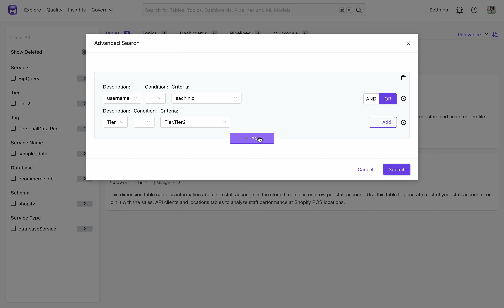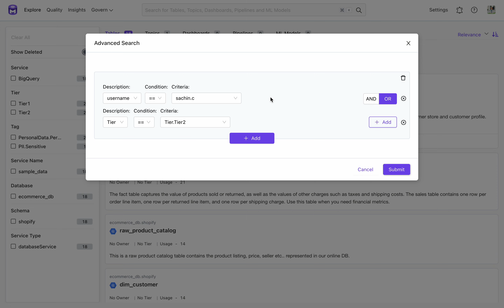OpenMetadata Advanced Search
An advanced search feature has been introduced in the 0.13.0 release, which helps users discover assets quickly with a Syntax Editor based on And/Or conditions.

*About OpenMetadata:*
OpenMetadata is an all-in-one platform for data discovery, lineage, data quality, observability, governance, and team collaboration. OpenMetadata is an open-source project supported by Collate, Inc. Collate also supports a *SaaS version*